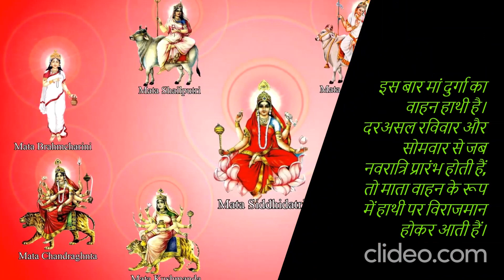इस बार हाथी पर सवार होकर आ रही है मां दुर्गा,बन रहा शुभ संयोग.शारदीयनवरात्रि#